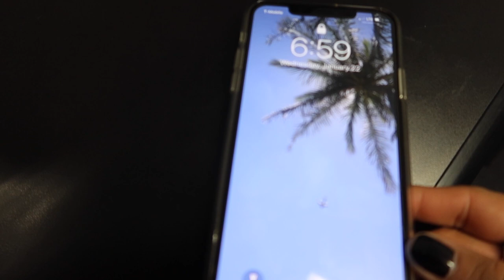6 HOUR AIRPORT STANDBY - Flight Attendant Life - VLOG 2, 2020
VLOG 2, 2020 - Working as a Flight Attendant or Cabin Crew we have to do this shift called Airport Standby which means we have to go to the airport and sit for 6 hours.

Favorite Flight Attendant Red Lipstick
💄 LIPSTICK (So Marilyn)
LIP LINER (Kiss n' Tell)